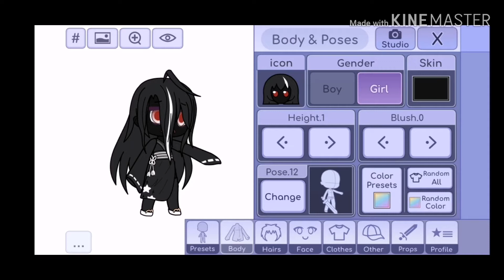Things that scare me in gacha life//gacha life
You guys better say which video to make soon! Or else in a few days, I will be counted as I quitted YouTube!